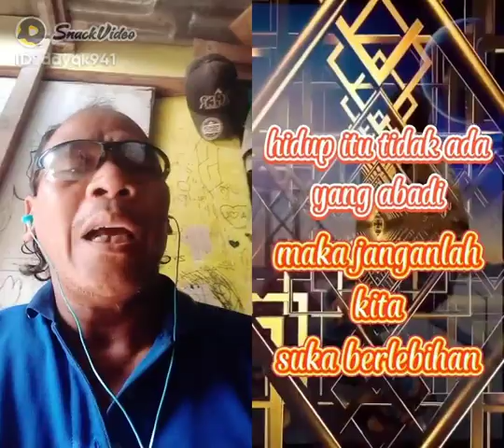29 Desember 2022